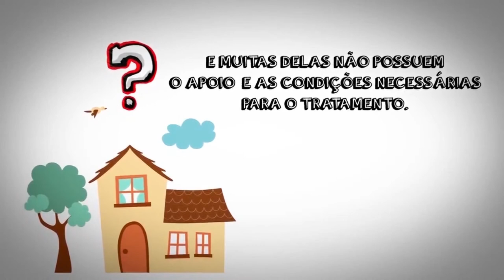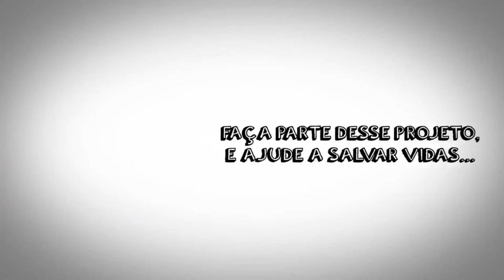Blues No Apê convida: Sérgio Rocha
Sérgio Rocha é considerado atualmente um dos maiores guitarristas do Brasil.
Usando uma técnica única em suas improvisações, onde mistura em seu fraseado
Country, Jazz, Rock e Blues, conseguiu destaque no cenário nacional pela singularidade
de seu estilo. Comemorando 30 anos de carreira, Sergio chega ao Apê mostrando porque faz parte do hall da fama do blues brasileiro.
Contribua com os artistas usando o QR code do vídeo ou faça o depósito na conta:
Banco Original(212)
Ag: 0001
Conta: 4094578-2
Nome: FABIO DRUMMOND COSTA
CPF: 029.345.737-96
Apoio:
High Connect Telecom - Internet Rápida e Segura!!!
Mondial de la Bière - O maior e melhor evento de cerveja do Brasil!
Chan Chan - Cozinha Nikkei
Delta Percussion - A melhor loja para bateristas no Rio de Janeiro
Clínica da Gávea
Comeex Soluções Digitais

Realização:
LiveBand4U - traga sua banda pro apê!

Conteúdo exclusivo para maiores de 18 anos! Beba com moderação.